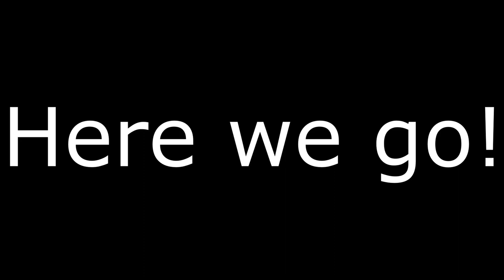Covid-19 Comic Relief| My Mum Gave Me A "Boris Johnson Haircut"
Because we can't go to the barbers at the moment my mum fancied having a go at cutting my hair, much to my displeasure, it hurt ALOT more than I was expecting! Enjoy :-)